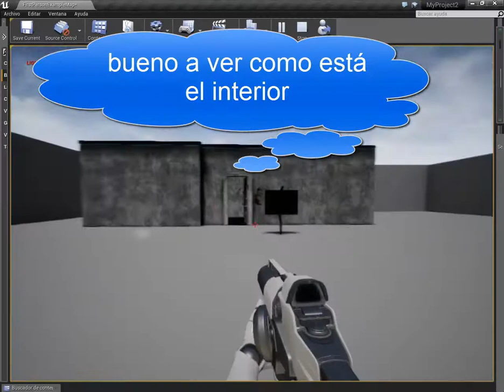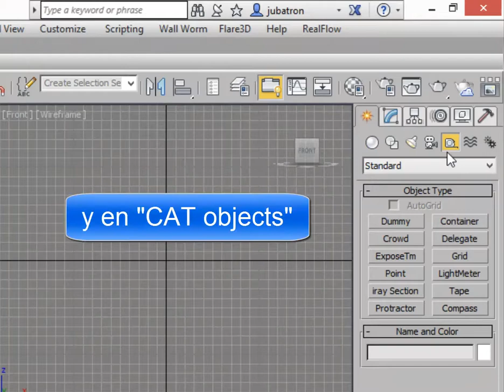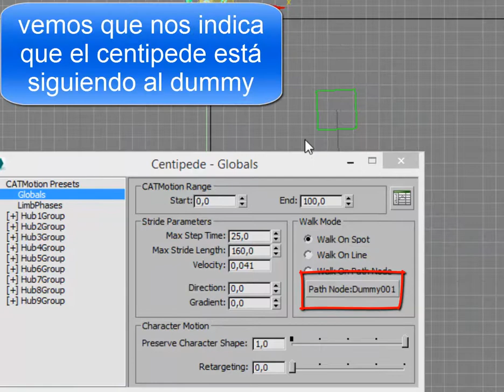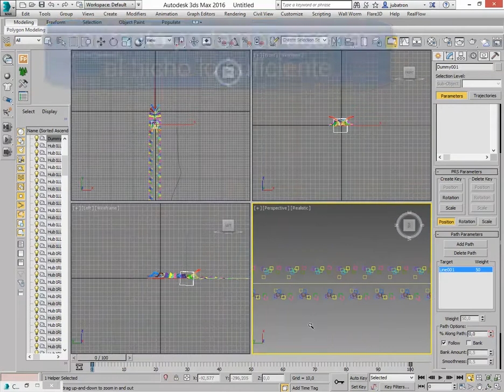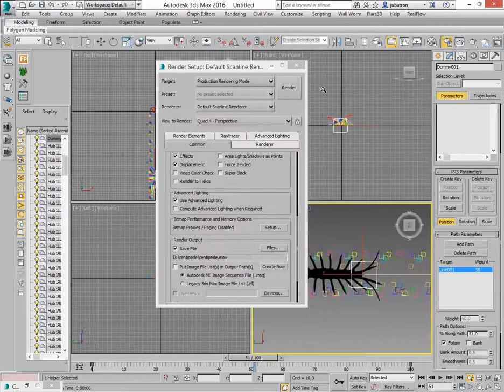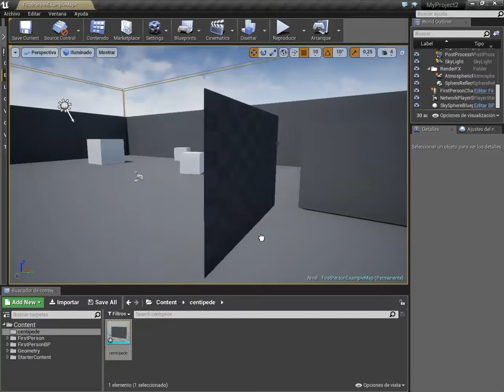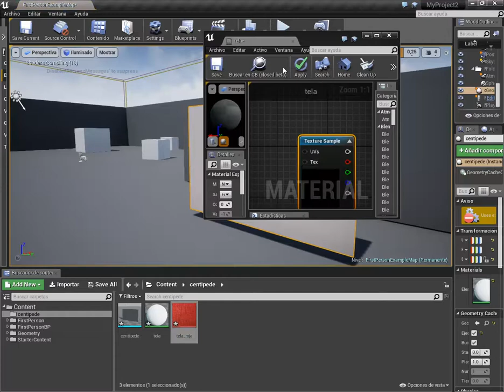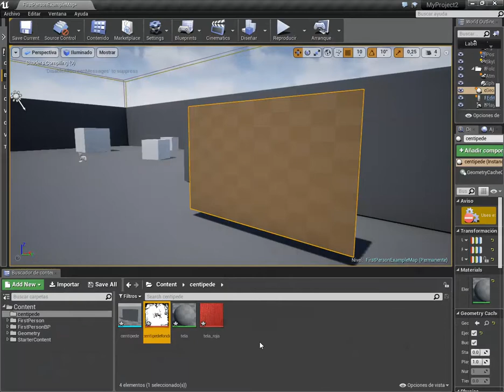tutorial monstruos en las paredes para UE4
en este tutorial crearemos un efecto de movimiento bajo telas, alfombras o papel de pared como es este caso,consiguiendo un efecto aterrador muy logrado.
(nivel de dificultad media)